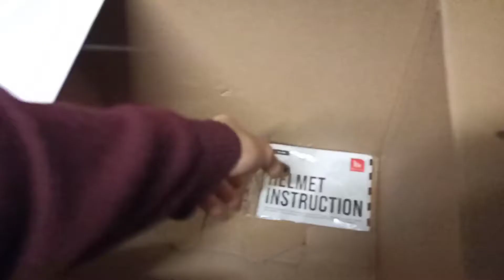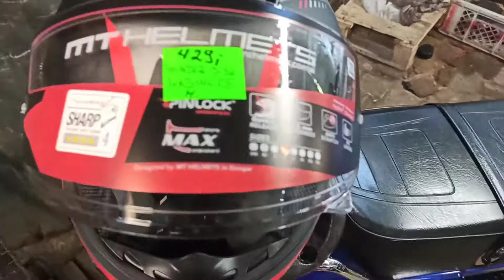DAILY 2💥UNBOXING KASKU DO 400ZL- MT THUNDER 3 SV💥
Siemka zapraszam was na kolejny film na tym kanale, możesz dać znać co poprawić aby był jeszcze lepszy!
Jeśli ci się film spodobał strzel suba, lajka i komentarz, do kolejnych filmów na tym kanale , strzała 😇

Podczas kręcenia tego  materiału liczniki prędkości wskazywały wartości mocno zawyżone z powodu nieumiejętnego skalibrowania. Dynamika filmu i ,, odczucie" dużej prędkości jazdy jest spowodowana zmianą tempa odtwarzania materiału. Jakiekolwiek osoby, miejsca i wydarzenia ukazane na filmach na tym kanale są czysto przypadkowe. Wszystko to co ujrzałeś/ujrzałaś jest produkcją filmowo-anonimową a wszystkie ukazane sceny nigdy się nie wydarzyły. W związku z powyższym nagranie to nie być dowodem w sądzie itp. lub prowadzić do ukarania za wykroczenia drogowe i inne.